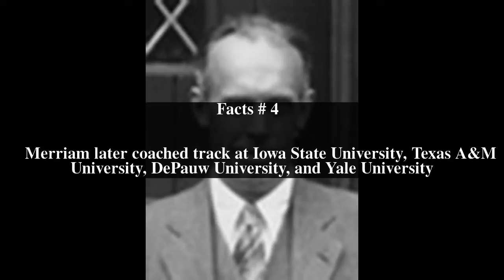Ned Merriam Top # 5 Facts